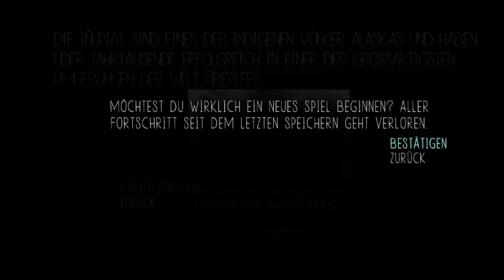Let's Play Never Alone von Jan und Daniel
Entstanden im Rahmen des Let's Play Workshops der Initiative Creative Gaming in Wilhelmsburg vom 20. bis 23. Juli 2015 im Mediadock. Das medienpädagogische Projekt wird gefördert vom Programm „Kultur macht stark. Bündnisse für Bildung“ des Bundesministerium für Bildung und Forschung (BMBF).